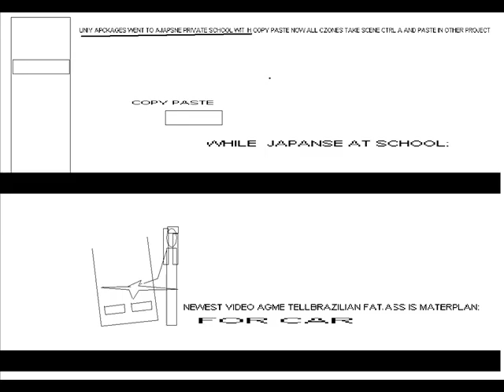DMARRYIGN OFFER EUROPIAN THEN WAL;KING TO JAPANESE BRAZILIAN WHILE THEY SCHOOL JAPANSE WE FIM PRIVC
PLAY RPG  TO C